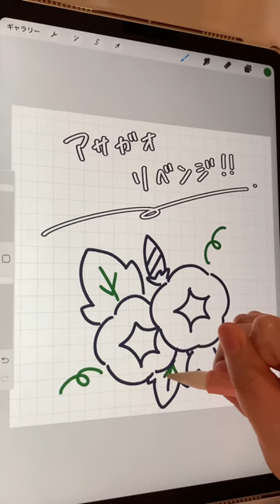前の動画でシイタケって言われたので…